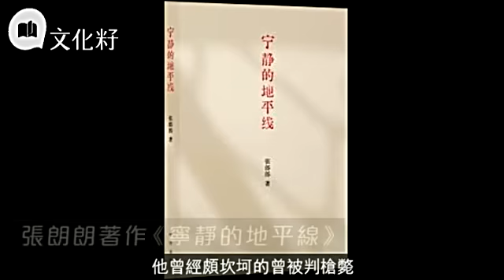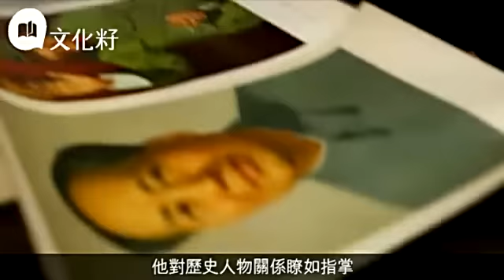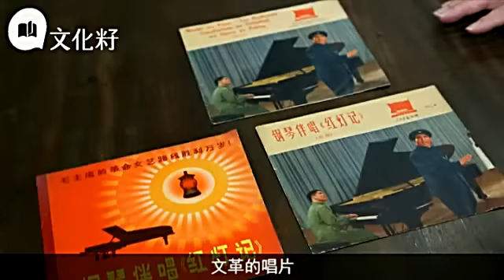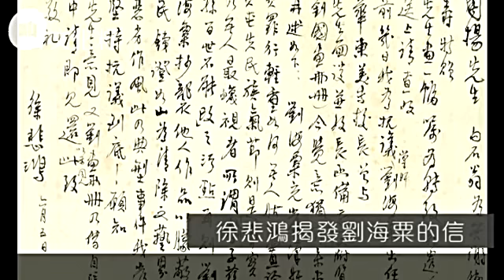【文革50年】紅色文獻收藏家 尋冷門文物幾千銀變幾十萬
【文化籽：文革50年】
古語云：「人無癖好，不可與交。」翰墨軒主人許禮平與一般玩古董、古書畫的收藏家不同，董橋先生形容其「取捨不離史觀，火力聚焦文獻」。以做學問的嚴謹心態尋寶，更似福爾摩斯，好玩過穿越時空。
許禮平記性好又幽默，我們一位共同朋友是藝術界獵頭公司的話事人，言談間許公爆gag：「你獵生人我尋死人，各自精采。」眾人笑逐顏開。50年前的今天，內地正式陷入了悖論橫飛的荒謬文革時代，玩「紅色收藏」的人多的是，昨天方毓仁為果籽解讀紅衞兵符號，今日許禮平向我們呈現的，是一批冷門而重要的文革收藏，都是填補歷史空白的砌圖碎塊，一種雲淡風輕的玩味。